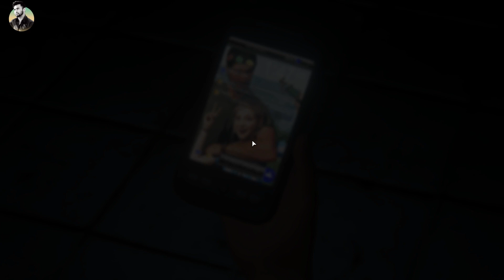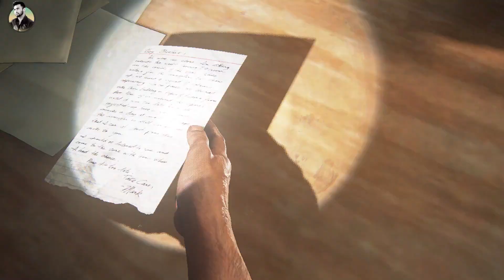THE LAST OF US GAMEPLAY PC PART 01 ON GTX 1060 3GB NO COMMENTARY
The Last of us 1  pc gameplay.

The Last of Us presents a world that's been ravaged by a pandemic caused by a fungus called “cordyceps” (terrifyingly, a real fungus), which turns its hosts into violent zombie-like creatures whose only goal is to spread the infection.

Kindly enjoy the gameplay